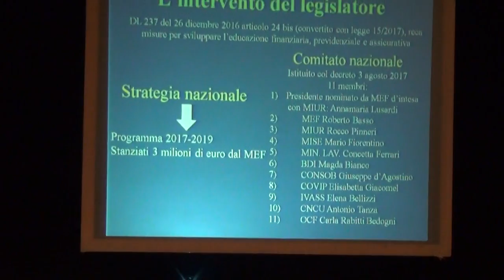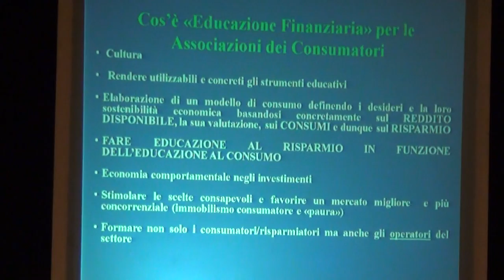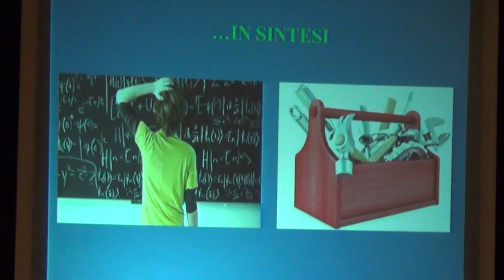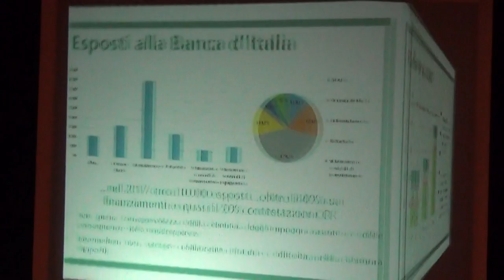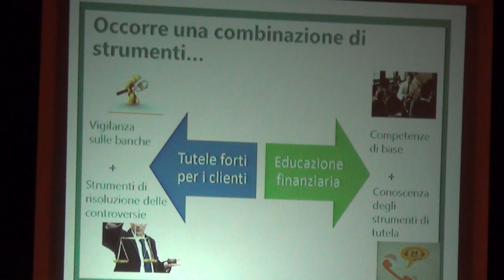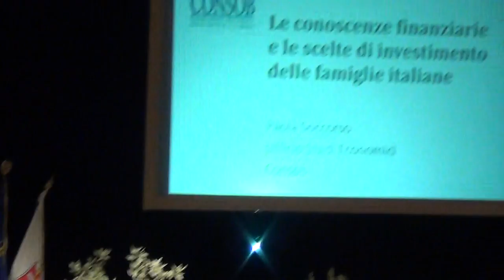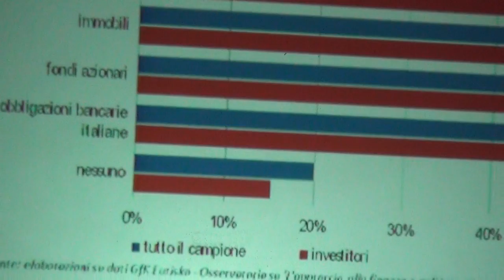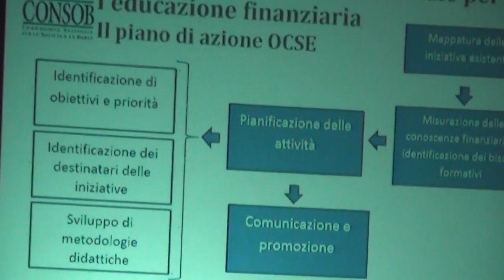Macerata 25-05-18 CNCU Regioni 5/12 pom. 17ma Sessione Programmatica